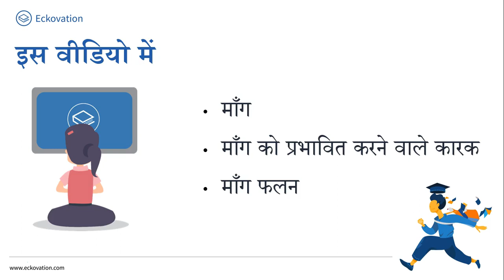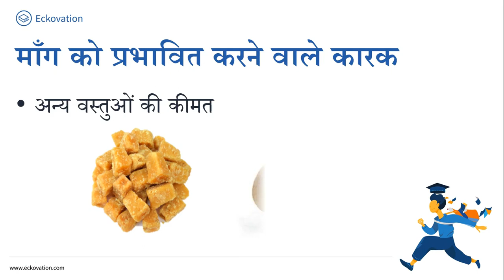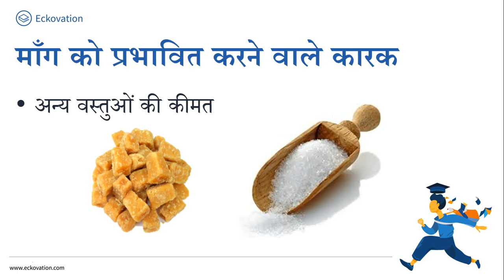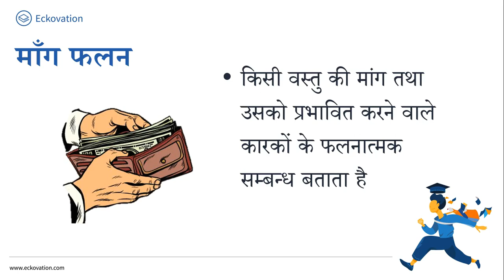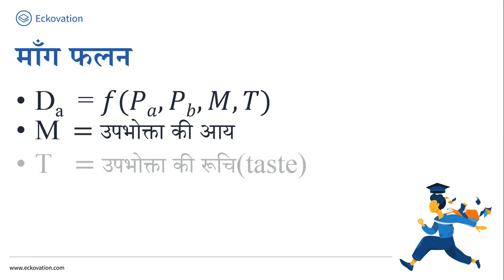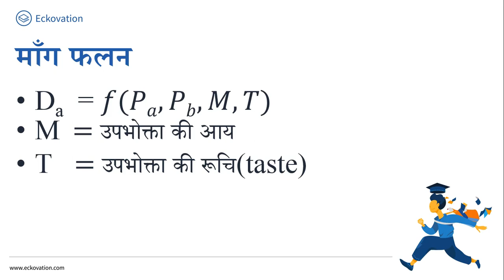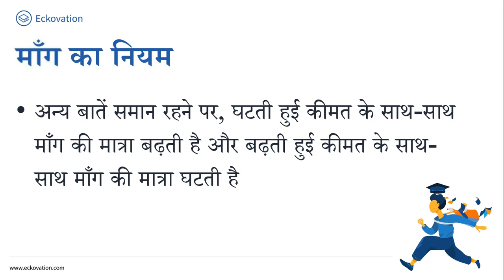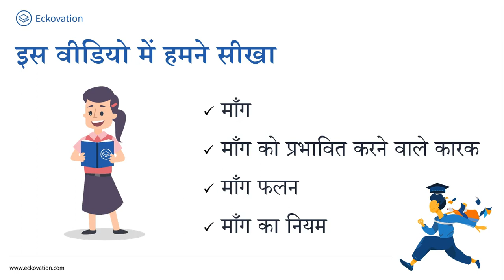कक्षा 12 व्यष्टि अर्थशास्त्र chapter 2 उपभोक्ता के व्यवहार का सिद्धांत (Part 7) cbse ncert hindi